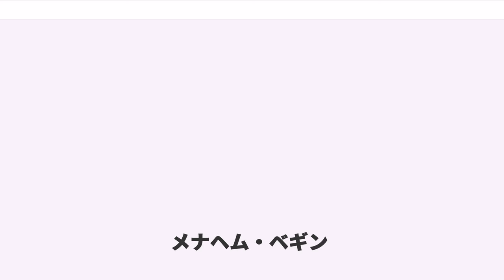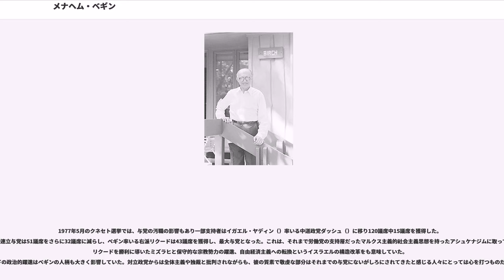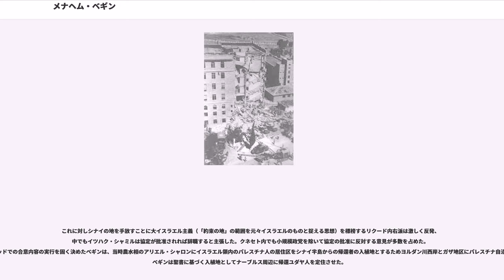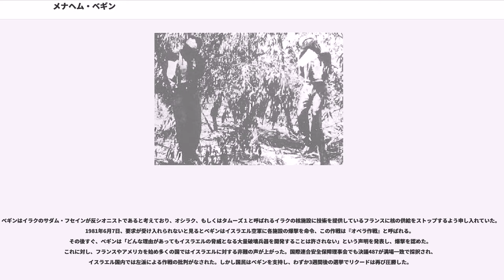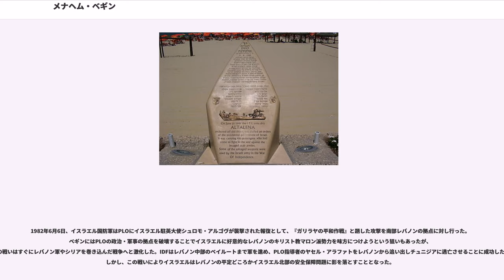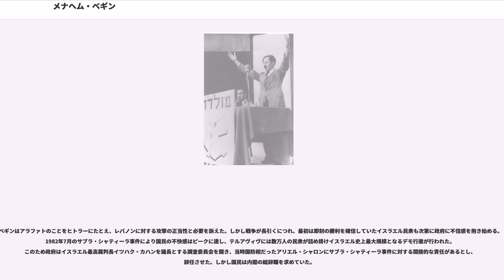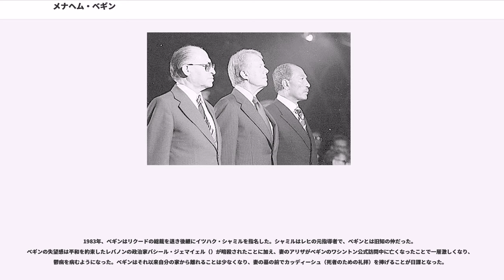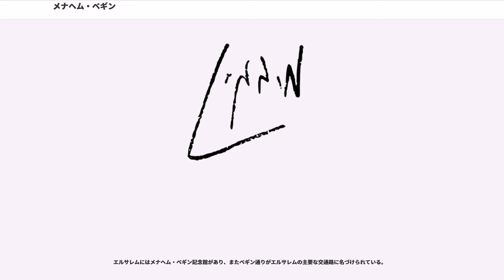メナヘム・ベギン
メナヘム・ベギン（、Menachem Begin、1913年8月16日 - 1992年3月9日）は、イスラエルの政治家。1977年から1983年までイスラエルの首相を務めた。息子に科学相を務めたベニー・ベギンがいる。

ベギンはロシア領（現ベラルーシ領）ブレスト・リトフスクに生まれた。1919年から1939年にかけて、ブレスト・リトフスクはポーランド領であったが、1939年ソビエト連邦によって占領された。そのため、1940年から1941年にかけてソ連に収監されていた。1941年に解放され、ソ連領内につくられたポーランドのアンデルス軍団に参加。家族はナチスに殺されている。
1942年のソ連脱出後はユダヤ人の非公然武装組織イルグンに参加し1947年頃にはそのリーダーとなる。
アイルランドの活動家・マイケル・コリンズを師と仰いだ。
エルサレムのキング・デイヴィッド・ホテル爆破事件（当時パレスチナを統治していたイギリス軍の司令部が所在）を実行した。イルグン・ツヴァイ・レウミとそのリーダーのベギンは1948年の第一次中東戦争において、デイル・ヤシーン事件などパレスチナ人の虐殺を行ったという悪名でも知られている。また、「パレスチナ人は2本足で歩く野獣である」と公言していた。

イスラエル独立後にリクードを設立した。1967年6月に無任所相として初めて入閣した。1977年5月17日イスラエル首相に就任し1983年まで務めた。ベギンはイスラエル国建国以来約30年目にして初めての労働党以外の政党からの首相だった。

首相在任中にエジプトとの関係正常化を発議し、エジプト大統領アンワル・アッ＝サーダートをエルサレムに招待した。1978年にキャンプ・デービッドにおいてエジプトのサダト大統領との歴史的和平合意を行い、同年にノーベル平和賞を受けた。

1980年5月から1981年7月まで、国防相を兼任。6月30日ベギンの発議により、クネセトはエルサレムをイスラエルの「永遠かつ不可分の首都」と宣言する法律を採択する。1981年7月イラクの原子炉攻撃を命令した（イラク原子炉爆撃事件）。1982年6月にはレバノン戦争として知られるガリラヤの平和作戦の開始を命令、レバノンでイスラエル軍が支援したカターイブ（レバノンのキリスト教系民兵）によるサブラー・シャティーラ事件の問題が明らかになると次第に国際社会からの孤立が深まっていった。

レバノン戦争での大損害と妻の死を経て次第に事から遠ざかり、1983年9月15日に大統領に辞表を提出した。政界引退後は娘と自宅で暮らし、極親しい友人としか会わなかった。また、同戦争を指揮したアリエル・シャロン国防相（後首相）に対しては激しい憤りを抱いていたとされ、1992年にエルサレムで死去した。

メナヘム・ベギンはゼエフ・ドフとハシア・ベーグンの両親のもと三兄弟の末子としてロシア帝国領、ブレスト・リトフスクに生まれた。木材の貿易商を営む父親は、テオドール・ヘルツルから賞賛されるほど熱心なシオニストであった。また、ベギンが生まれた時に立ち会った助産婦はアリエル・シャロンの祖母であったという。

ベギンは幼少時代ヘデル（ユダヤ教徒の初等教育施設）で教育を受けた。シオニスト運動に参加するためタハケモニでユダヤ教について学び、12歳でハショメル青年部（）に所属する。14歳になるとポーランドの学校で
西洋古典文学を学ぶようになり、ベギンはラテン語を読めるようになったという。

その後、ベギンは法律学を学ぶためワルシャワ大学に入学する。
在学中に鍛えた弁舌とレトリックの応用が後に彼の政治家としてのトレードマークとみなされるようになる。1935年には大学を卒業、同年に青年運動組織ベタル（）、そしてイルグン（ハガナーから分離した地下武装組織）の創始者であるゼエヴ・ジャボチンスキーと重要な出会いを果たす。ベギンはベタルに参加するとすぐにその頭角を顕にし、22歳にしてクラクフで行われたベタル世界会議では壇上に立って熱弁を振るい、ベギンはポーランドのベタルで有力な指導者とみなされるようになっていった。

1939年の9月、ナチスドイツによるポーランド侵攻を受けてベギンは人口の40％をユダヤ人が占め、YIVOが置かれているリトアニア共和国のビリニュスに亡命する。しかし1940年6月、リトアニアはすぐにソ連軍に侵攻され、多くのユダヤ人とポーランド人（当時のビリニュスの人口はほとんどがポーランド人で占められていた）が連行された。

1940年9月20日、ベギンは『イギリス帝国主義...